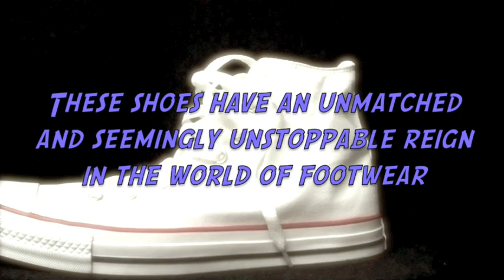Shoebacca.com Converse All Star Hi Optical White Sale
We are excited to showcase one of the hottest shoes from our site.  The Converse All Star Hi in the elusive OPTICAL WHITE.  This shoe is a fantastic buy at only $22.99 which is nearly 50% retail.  We only have a limited quanitity available at this price so ACT NOW before this winter sale is over.